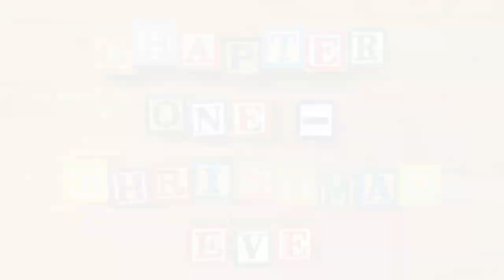The Nutcracker and the Mouse King Chapter 1 - Christmas Eve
In this chapter, Maria Stahlbaum waits excitedly to find out what wonderful gifts she will receive for Christmas. She especially looks forward to what her godfather, Counselor Drosselmeyer, will bring for her . . .

This is a reading by T.Q. Townsend, host of The Children's Literature Podcast, of "Chapter 1 - Christmas Eve" from "The Nutcracker and the Mouse King" by E.T.A. Hoffmann, as translated by Mrs. St. Simon in 1853. The original story was published in German as "Nussknacker und Mausekönig" in 1816. A later French translation by Alexandre Dumas was in turn the inspiration for Tchaikovsky's famous ballet "The Nutcracker."

Most people in the English-speaking world are familiar with the ballet, which is a beloved holiday tradition. But few these days have heard the original tale it was based on. As a Christmas gift from me to you, please enjoy this curious tale of adventure, romance, and magic. I will be uploading chapters as quickly as I can edit them so you can hear the whole tale before Christmas.

The original story by E.T.A. Hoffman as well as the translation by Mrs. St. Simon are in the public domain. This performance may not be used for any commercial or for-profit purposes.